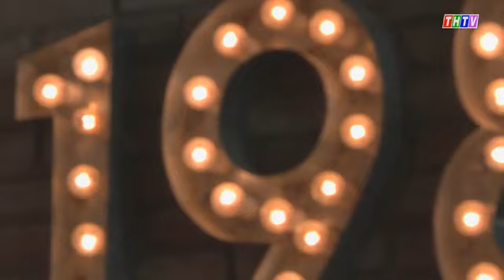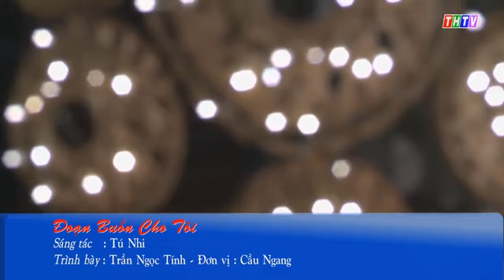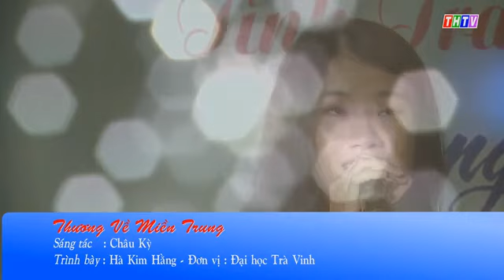Vòng bán kết 2 thanh niên cùng bolero trà vinh - xuất hiện nhiều giọng hát khủng